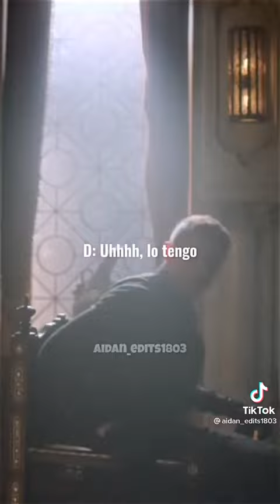La apuesta de reginald & grace| parte 2